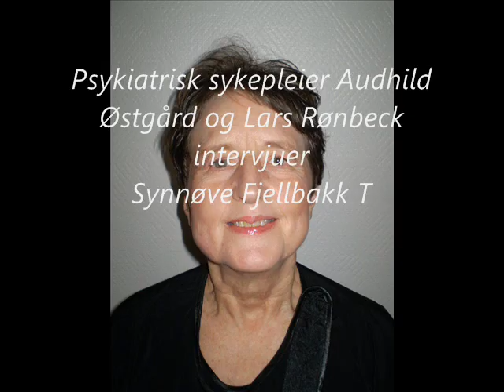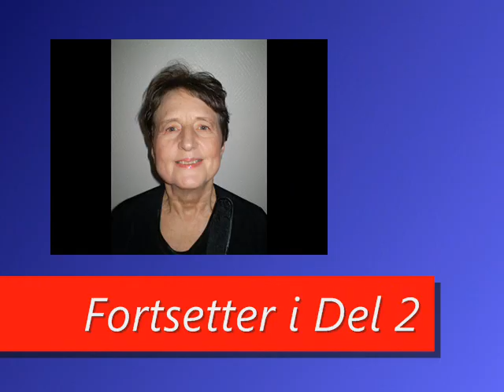Politisk fange Synnøve Fjellbakk Taftø - Del 1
Psykiatrisk sykepleier Audhild Østgård og Lars Rønbeck intervjuer Synnøve Fjellbakk Taftø 26. mai 2010 mens hun er tvangsinnlagt på Nordland Psykiatriske Sykehus.